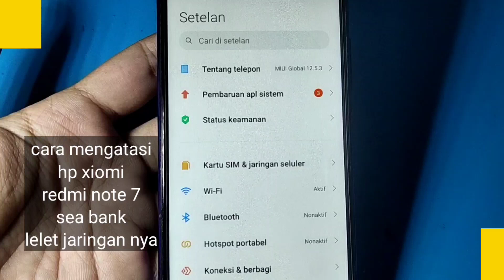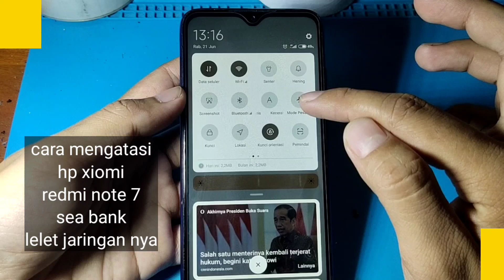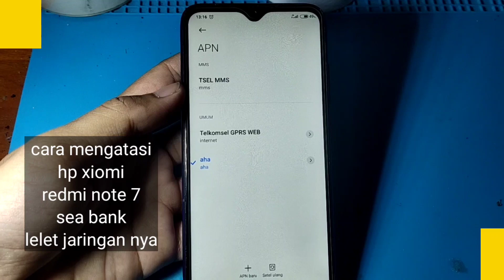CARA MENGATASI HP XIOMI REDMI NOTE 7 APLIKASI SEA BANK LELET JARINGAN NYA